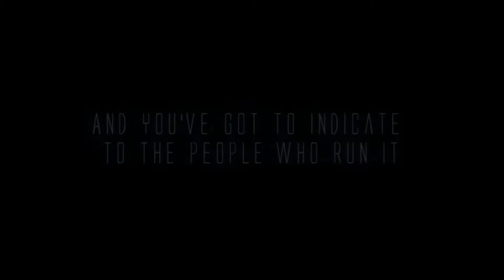Earthtron 3D Trailer HD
Earthtron 3D/Linkin Park Trailer. The Song Wretches and kings will be the soundtrack of Earthtron 3D. The lyrics and Mario Savios Sayings match the movie.